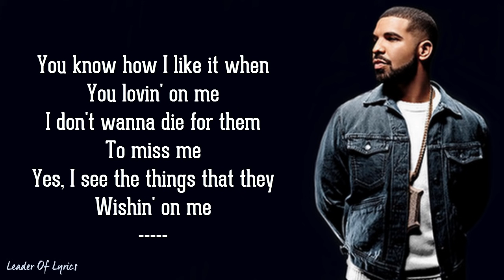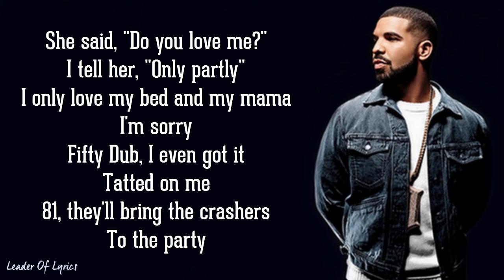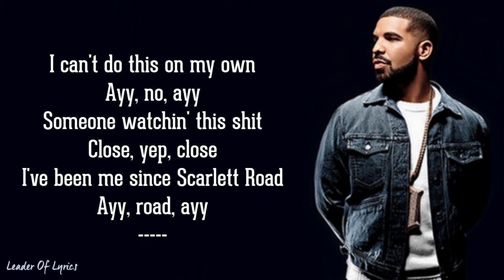Drake - GOD'S PLAN (Lyrics)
Hey ! Guys.
So, this video is about lyrics for a beautiful rap song called " GOD'S PLAN ", originally by Drake.